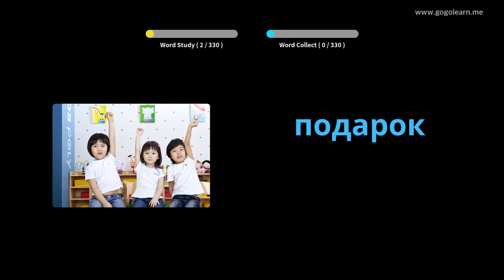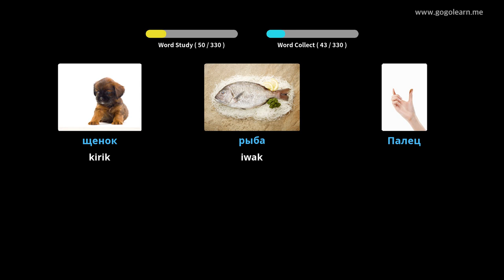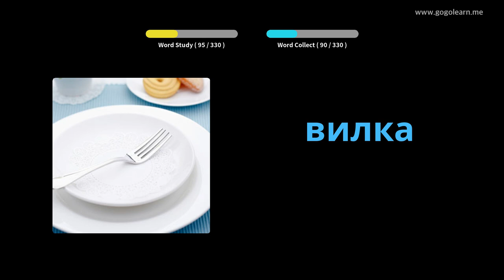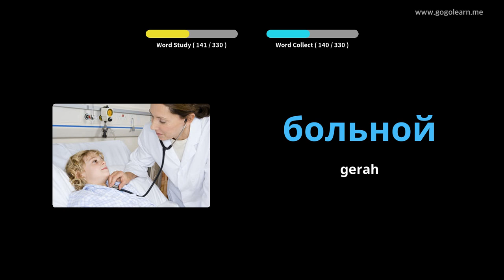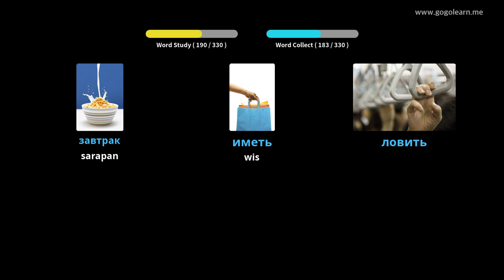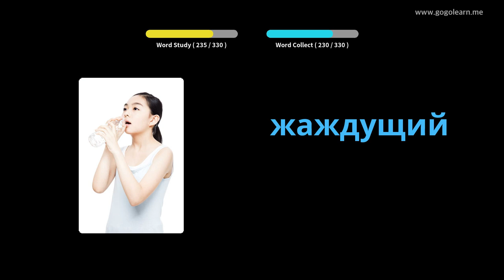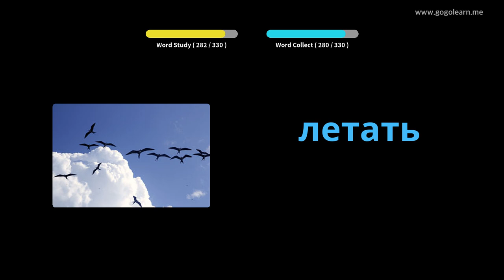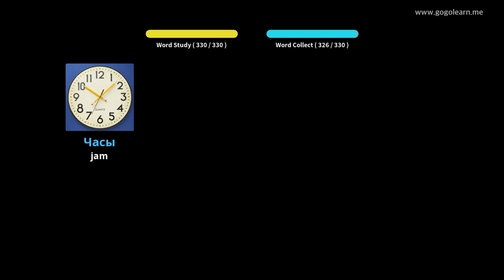Ngrungokake Vokal Rusia Nalika nyopir | Golearn